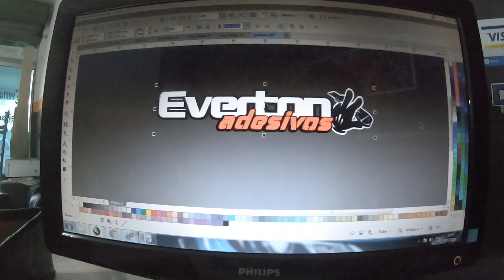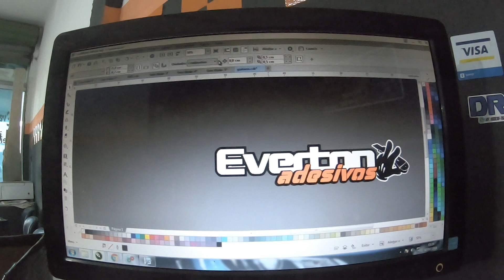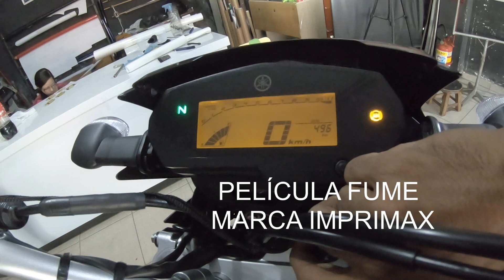COMO DEIXAR A MOTO COM O BRILHO ORIGINAL QUANDO FICAR VELHA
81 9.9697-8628